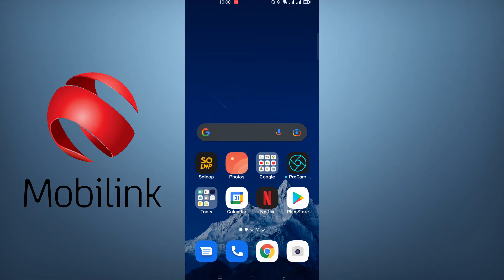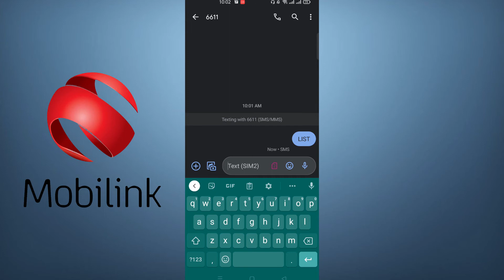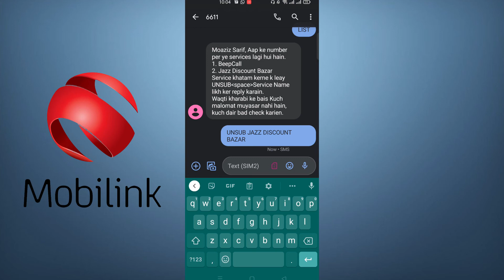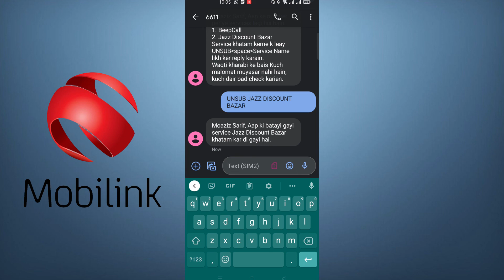How to deactivate jazz extra pakges || Jazz unsubscribe all packages || jazz unsub code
Jazz unsubscribe all packages || jazz unsub code

About This Video👇👇
How To Mobilink Jazz Deactivate All Extra Packages
In this video i will show you how to unsub hidden package for free explain in urdu
How to Unsub Pakages on Mobilink Sim/Urdu In This video  we learn how to UNSUB  mobilink Packages on

Tags;
Top Tips For You
jazzy b
jazz cash account banane ka tarika
jazz digit 4g mobile
jazzy b new song
jazz whatsapp package monthly
jazzy b songs
jazz cash
jazz package
jazz balance share karne ka tarika
jazz account banane ka tarika
jazz ahmed
jazz ad
jazz advance balance
jazz account
jazz app
jazz advance balance code 2021
jazz account khatam karne ka tarika
a jazz song
a jazzy

xx xx